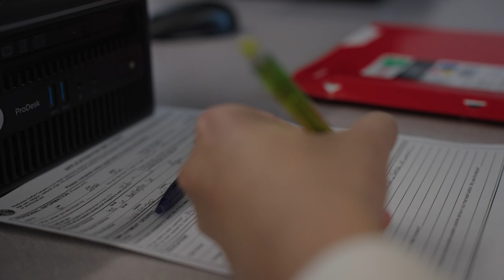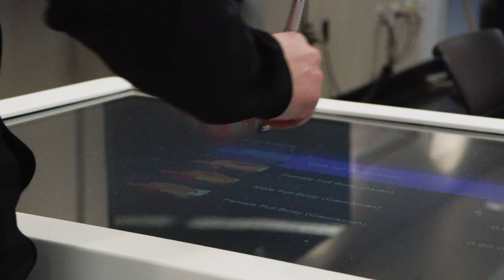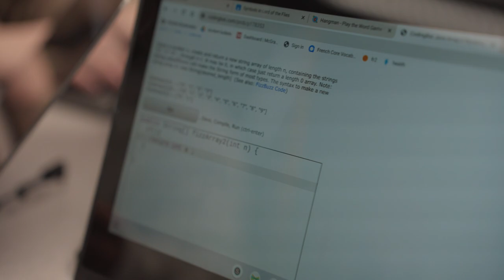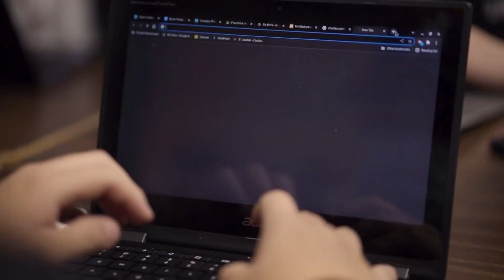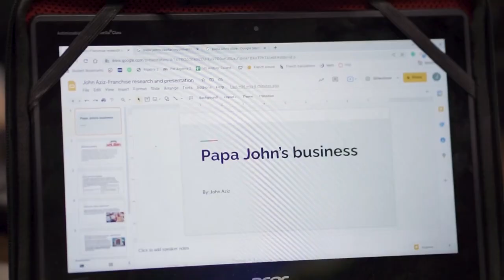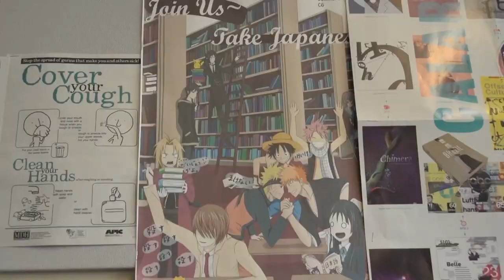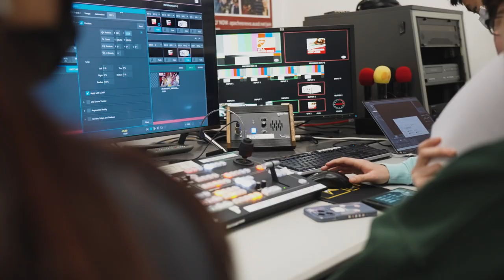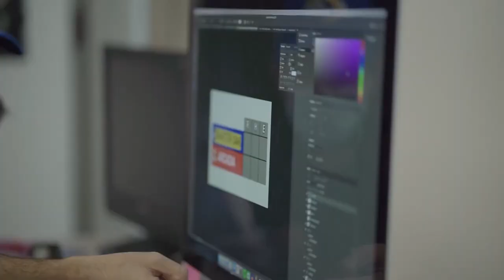BEYOND U 2023: CTE Classes at Arcadia High School